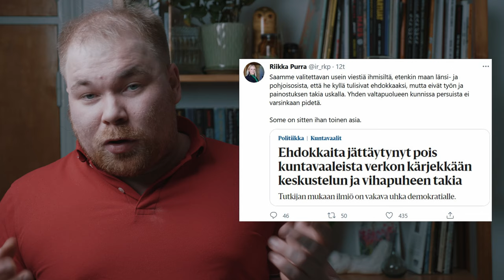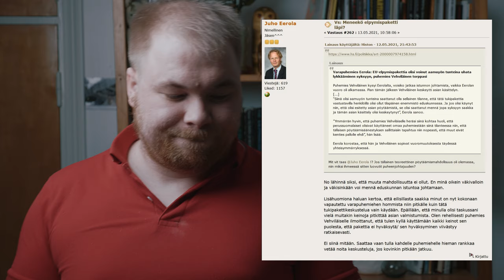Servataan Perussuomalaisten Riikka Purra ja Juho Eerola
Perussuomalaisten valehtelu ja projisointi, eli siis toisten syyttäminen niistä asioista joihin itse on syypää, on niin laaja ilmiö, että pitää ottaa se joskus syvällisempään tarkasteluun. Tässä videossa kuitenkin keskitytään servaamaan kaksi persua, Riikka Purra ja Juho Eerola, tämän päiväsistä valehteluistaan.

Ja tässäkin tapauksessa huvittavaa on, että ne tekee sen oikeastaan ihan itse.  Voidaan sanoa, että perussuomalaiste tosiaan pitää hallussaan servaamisen ennätys -palkintoa, mutta itseservauksen saralla tosin.

Pitää jossain kohtaa katsoa kanssa Halla-Ahon servaamista, mutta en jaksa kaivella vanhoja juttuja. Eiköhän tilaisuus tule kunnallisvaalien alla.